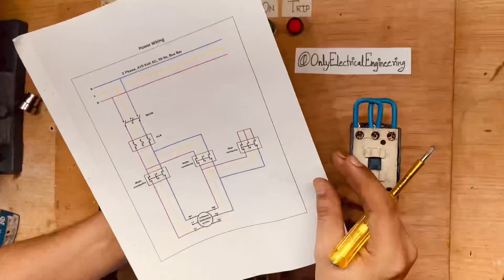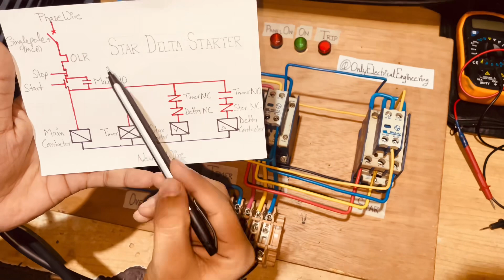STAR DELTA STARTER CONTROL WITH POWER WIRING FULLY EXPLAIN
I explain each and every detail of Star Delta Starter with Wiring, Power and Diagrams

**NOTE**
Vedio m 6:15 pr timer k 28 no. Terminal say nikalne wali wire star contractor k add on block k NC terminal say hote hue delta contactor A1 terminal pr lagega

3 phase motor star delta connection
star delta connection with contactor star delta connection kaise kare star delta connection in hindi star delta connection in hindi language star delta contactor star and delta connection
Instant Solution
star delta power wiring
Star Delta Starter ki Control Wiring kaise karte hai star delta
star delta starter connection hindi star and delta
Star Delta starter connection (HINDI)
umang rajput star delta starter star delta wiring
dol starter d.o.l starter
direct online starter working of dol starter dol starter in hindi dol
dol in hindi motor starter
Motor
Star delta starter
Star delta wiring
Star delta connection
Star delta contactor
Connection
Star delta kaise banaye
Star, contactor wiring
Motor wiring
Three phase system
Dual starter
Star delta
Star delta transformation
Motor starter
AC motor
Motor control
Induction motor
Star delta starter control circuit
Electrical Engineering
star delta connection
star delta motor
three phase motor
star delta motor connection
contactor wiring